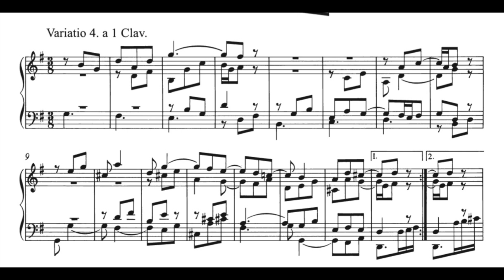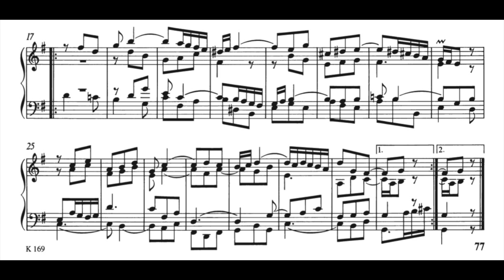J. S. Bach - Var. 4 from Goldberg Variations, BWV 988 (Organ)